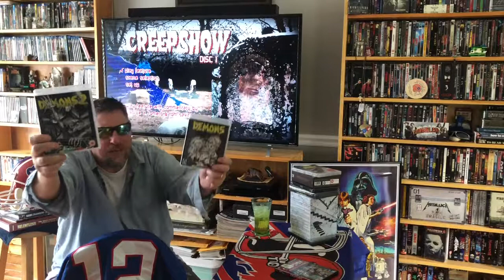Part III: Why I’m ‘Region Free’!!!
Please join me as I ultimately cover 25 films while conveying my absolute love for the ability to grab anything from anywhere!!  Who needs Walmart when you can grab something off of Amazon.UK🧐‼️

An Example of a ‘Region Free’ Player